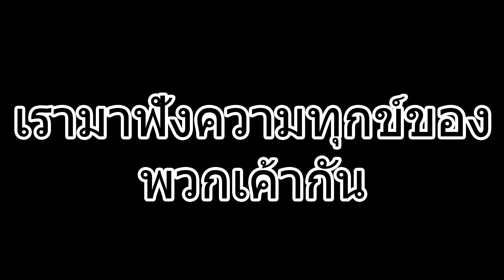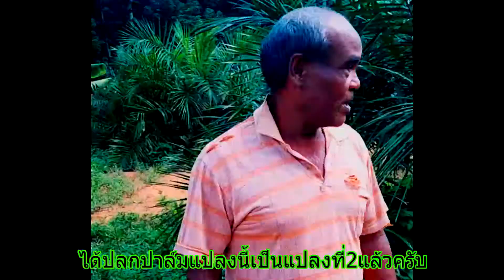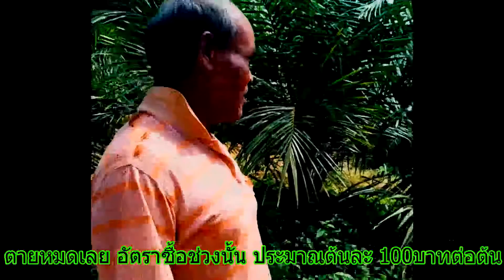ปัญหาหนูพุก